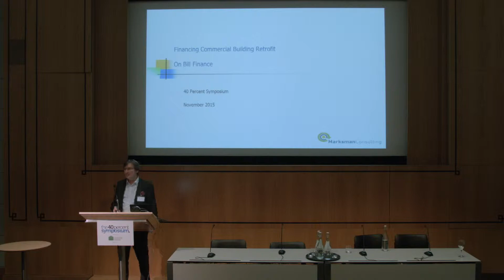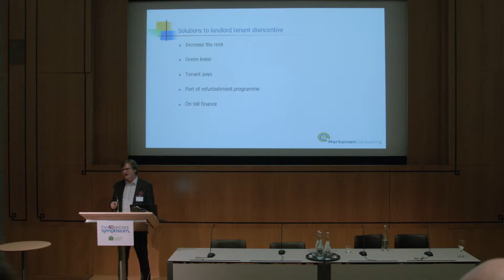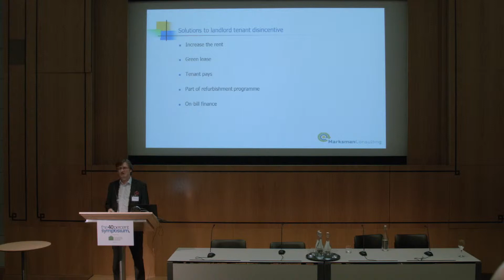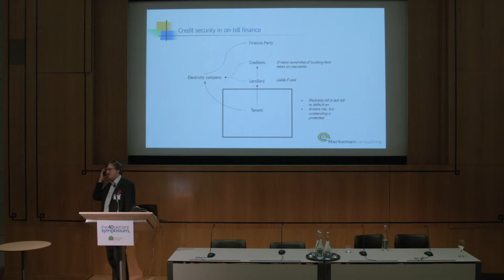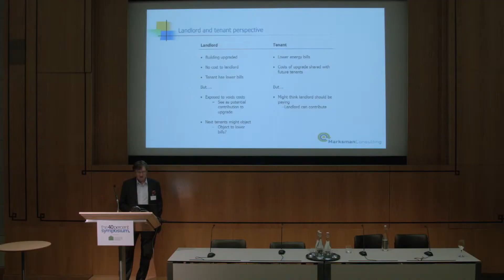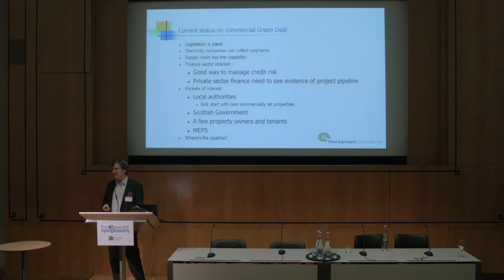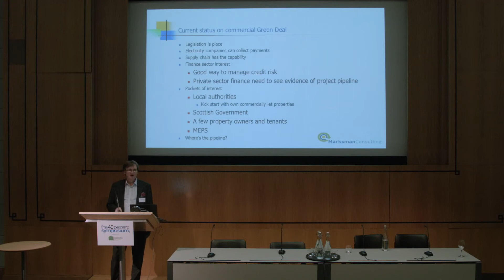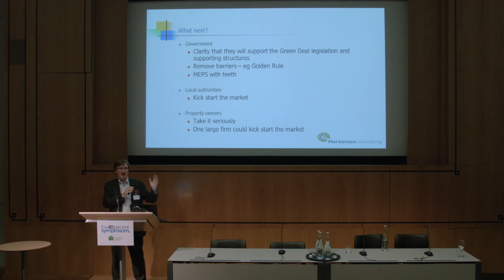the 40 percent symposium: Christoph Harwood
Using on‐bill finance so your tenants pay for retrofit:
How green deal can be applied to commercial properties